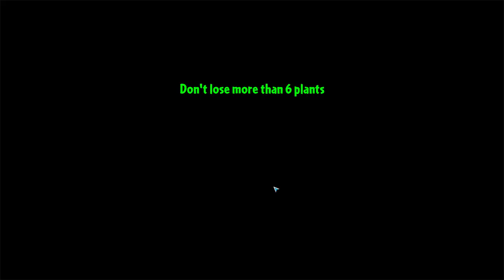Plants vs. Zombies 2 #31 ВОТ ОНИ ТРУДНОСТИ ДРЕВНЕГО МИРА